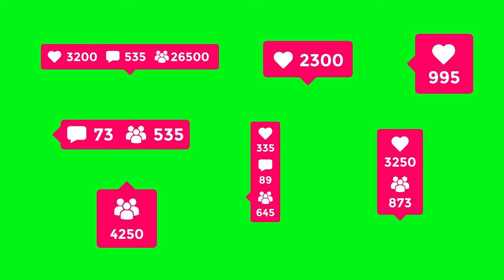green screen (no copyright )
Video by emirkhan bal from Pexels